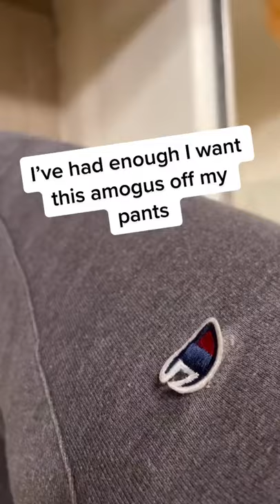I Want This Off My Pants tiktok fenvobe